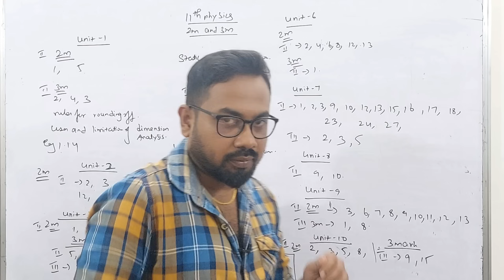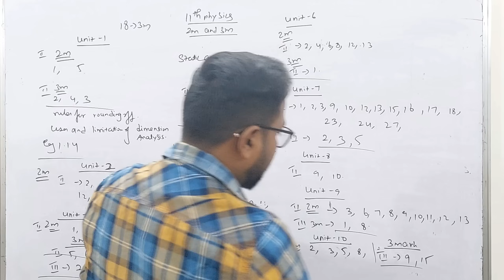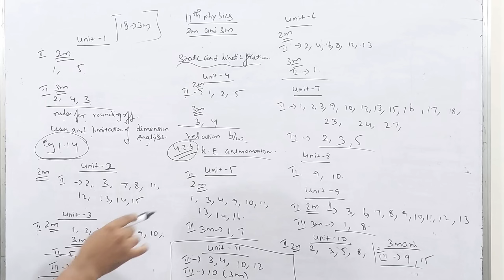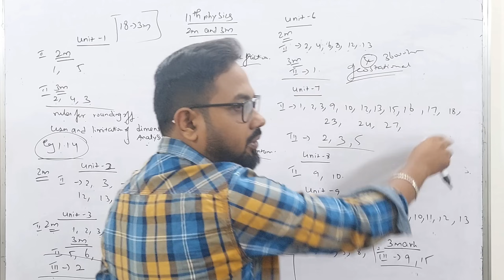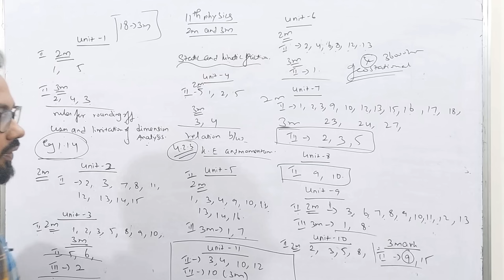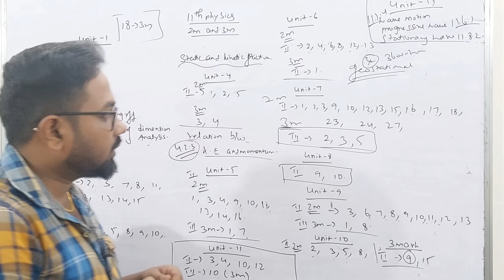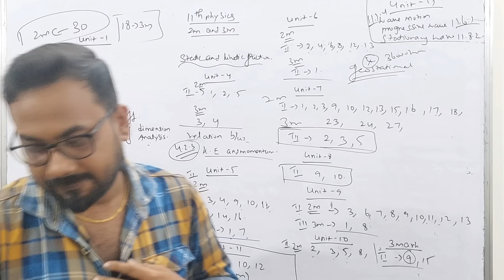11th physics | 1day=70/70 confirm | last minute 2m 3m 5m| half yearly exam-2023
11th physics confirm 5marks 5x5=25